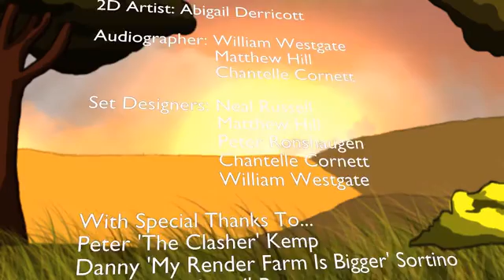Wheel you Marry me - 3Dami Studio Bath 2015